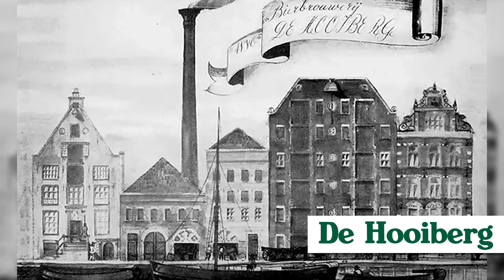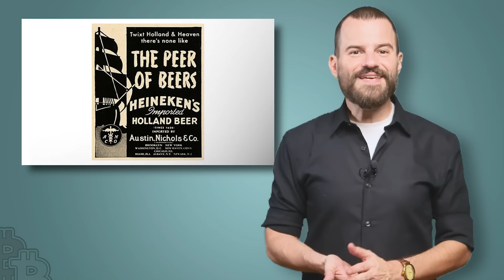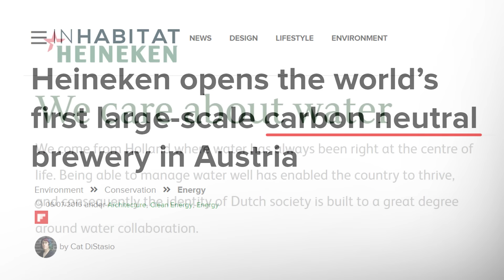HEINEKEN: Αργά και σταθερά - BigBusiness #33 | Powered by Freedom24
Προσθέστε χρήματα στον επενδυτικό σας λογαριασμό στη Freedom24 από 25 Οκτωβρίου έως 7 Νοεμβρίου 2023 μέσα από το link μου και χρησιμοποιήστε τον κατάλληλο κωδικό προσφοράς ανάλογα με το ποσό για να λάβετε δωρεάν μετοχές!

● 3 δωρεάν μετοχές για την προσθήκη 5.000 έως 19.999 ευρώ ή άλλου ισοδύναμου νομίσματος, χρησιμοποιώντας τον κωδικό προσφοράς HALLOWEEN5
● 10 δωρεάν μετοχές για την προσθήκη 20.000 έως 49.999 ευρώ , χρησιμοποιώντας δύο κωδικούς προσφοράς: HALLOWEEN20 και HALLOWEEN5
● 20 δωρεάν μετοχές για την προσθήκη 50.000 ευρώ και πάνω, χρησιμοποιώντας τρεις κωδικούς προσφοράς: HALLOWEEN50, HALLOWEEN20 και HALLOWEEN5

Μην καθυστερείτε – προσθέστε χρήματα στον λογαριασμό σας από τις 25 Οκτωβρίου έως τις 7 Νοεμβρίου 2023 και επωφεληθείτε στο έπακρο!

Πώς μπορώ να εξαργυρώσω τον κωδικό προσφοράς μου;
Ένας κωδικός μπορεί να εισαχθεί μόνο στη desktop έκδοση της πλατφόρμας Freedom24. Μπορεί να ενεργοποιηθεί τόσο στη διαδικτυακή έκδοση όσο και στην έκδοση για κινητά.
Αρχικά, συνδεθείτε στον χρηματιστηριακό σας λογαριασμό Freedom24, προσθέστε το επιθυμητό ποσό και, στη συνέχεια, ακολουθήστε τα παρακάτω βήματα:
1. Μεταβείτε στη σελίδα Προφίλ στην επάνω αριστερή γωνία
2. Κάντε κλικ στο σύνδεσμο 'Έχω έναν κωδικό προώθησης'.
3. Εισάγετε τον κωδικό σας στο πλαίσιο και κάντε κλικ στο 'Προσθήκη'.
4. Μόλις εξαργυρώσετε τον κωδικό, θα εμφανιστεί ένα μήνυμα επιτυχίας.
5. Προχωρήστε στην λήψη των δωρεάν μετοχών σας από μια τυχαία επιλογή
*Οι επενδύσεις ενέχουν ρίσκο. Οι προβλέψεις και οι προηγούμενες αποδόσεις δεν είναι αξιόπιστοι δείκτες μελλοντικών επιδόσεων. Είναι απαραίτητο να κάνετε τη δική σας έρευνα πριν κάνετε οποιαδήποτε επένδυση. Εάν χρειάζεται, θα πρέπει να αναζητήσετε προσεκτικά ανεξάρτητη επενδυτική συμβουλή από πιστοποιημένο επαγγελματία. Αυτό το βίντεο είναι χορηγία.